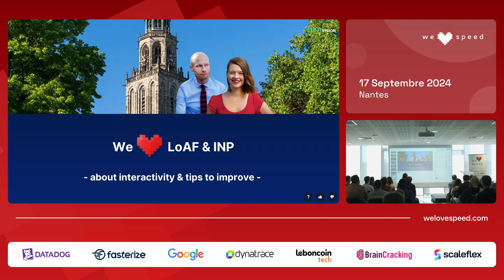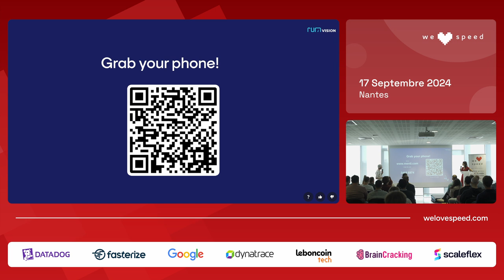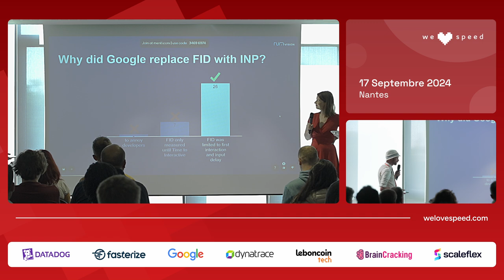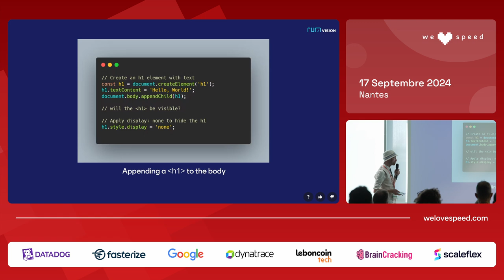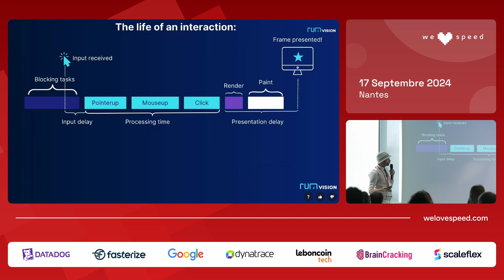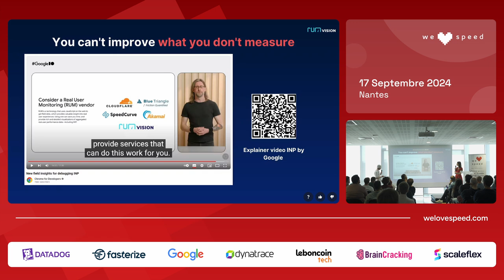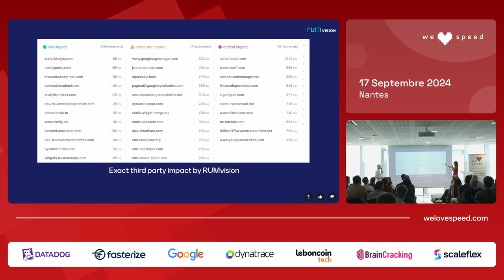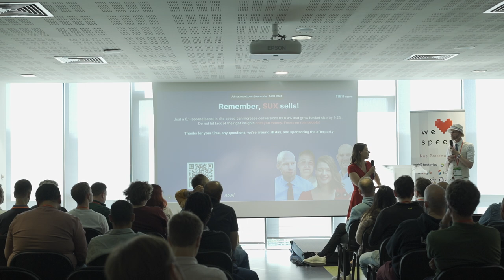We Love LoAF & INP — Karlijn Löwik & Erwin Hofman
Let us show you how much fun it can be to improve INP! With memes, technical deep dives, and revolutionary solutions in RUM + Chrome’s new API LoAF, we’ll help you tame those first and third parties!

by @karlijnlowik1435 and Erwin Hofman, Co-Founders of RUMvision